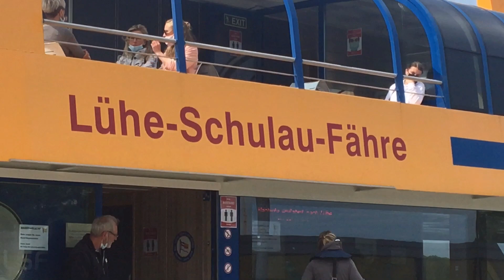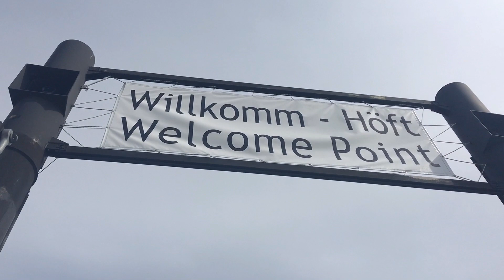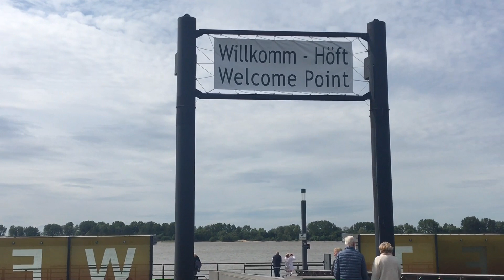WILLKOMMEN HÖFT WEDEL | BANDIT AND LBK ENJOYED PLAYING ALONG ELBE RIVER -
This is how we call happiness for our very small family. Enjoying like this even for a short time after Quarantine. At Willkommen Höft along Elbe river Wedel Germany and watching the ships and ferries coming in and going out Hamburg Harbour while sipping coffee at Schulauer Fährhaus (Ferry house)

Love,
Louida

RELATED CHANNEL
Kaalaman,
Tinagalog,
LeonMata Tibi
Tinig Ph,
 Bulalordyt,
Pinoy Mysteries
Jefftv Facts
Showbiz Philippines,
Evo Kaloko
Historya Channel,
 Breaderhoods,
Tuklas TV

Rated K,
Wowowin,
BITAG OFFICIAL
Ja Mill,
Alex Gonzaga,
Ivana Alawi
Lloyd Cafe Cadena,
 Mimiyuuuh,
Claro the Third,
24 Oras,
GMA News,
ABS-CBN News